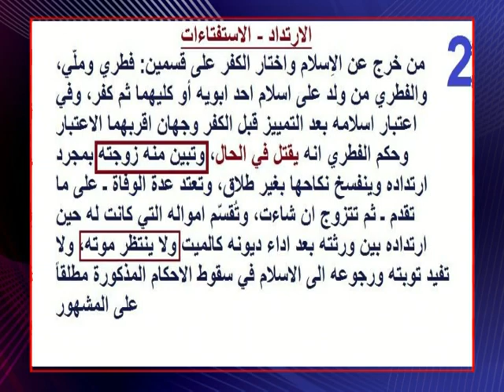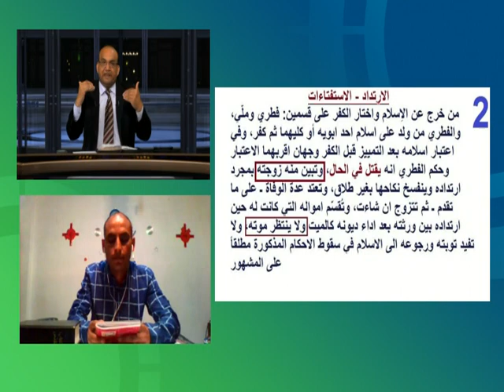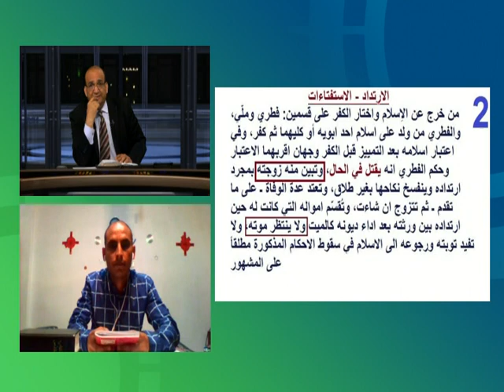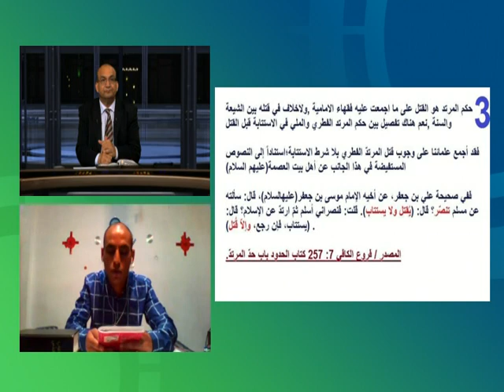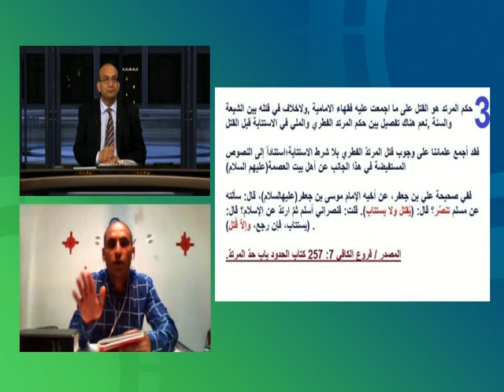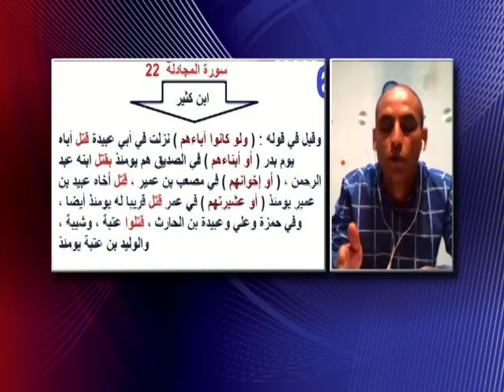برنامج تساؤلات / الاضطهاد والرجاء